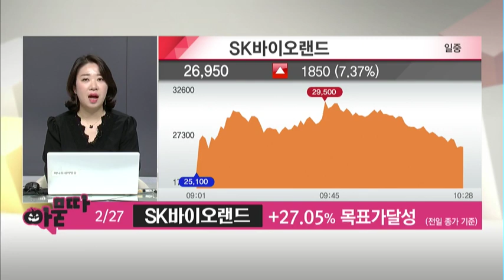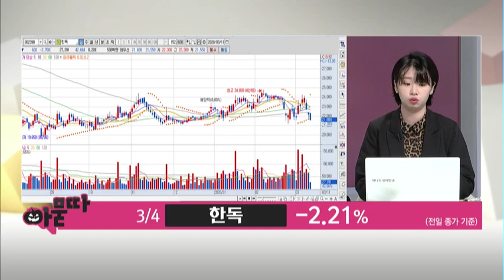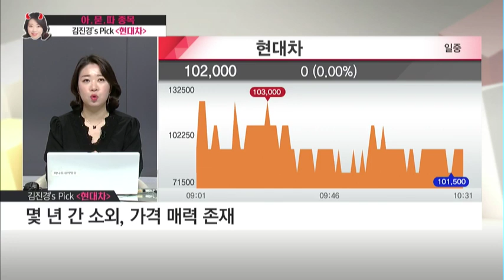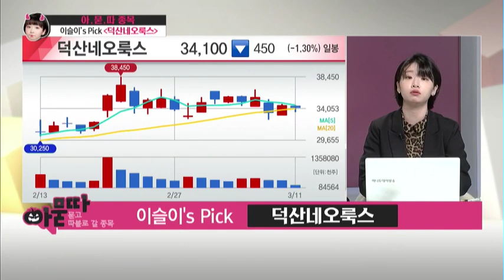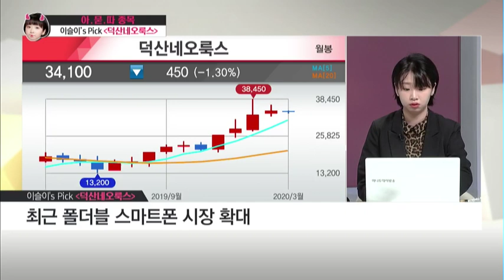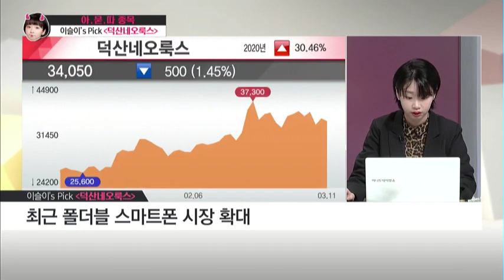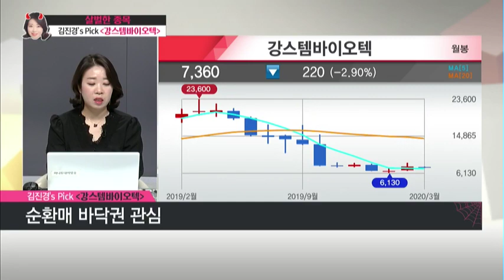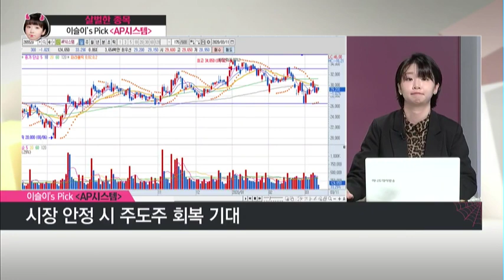[악녀본색] 아묻따 pick '강스템바이오텍,현대차/ 덕산네오룩스,AP시스템' / (증시, 증권)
03/11 시장공감 10